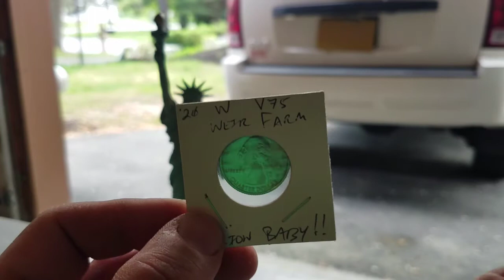Channel Mail from Bullion Baby!! 5-14-21 🤠🗽